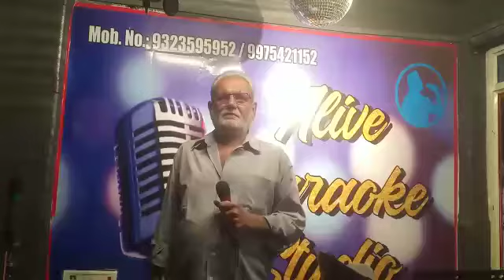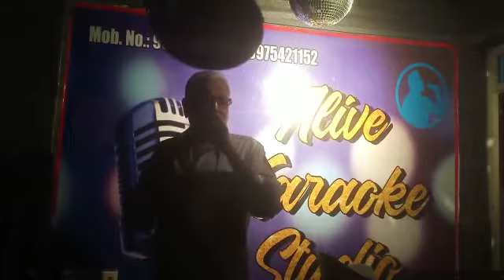June 14, 2021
Video from Manoj Ved